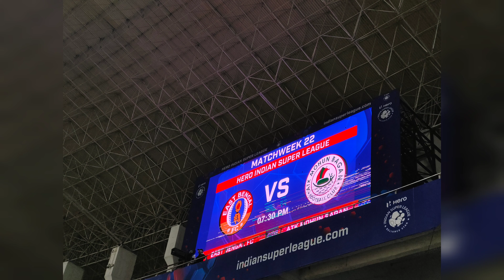ATKMOHANBAGAN Vs EASTBENGAL|| ISL 2022-23 || Derby ||Yuva Bharati Stadium|| 8 Wins|| 25/02/23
Enjoy the Match Through Supporter Eyes
In the Video You will see 1 Goals Slavko And 1 Goal of Dimi Petratos .Mohunbagan won by 2-0

Match Vlog
 ISL 2022-23(Group Stage)
ATKMOHUNBAGAN Vs EASTBENGAL
Venue -Yuva Bharati Khirangan
Date - 25/02/23

Enjoy the Music: You Know
Musician: Jeff Kaale Through Fan's Lens